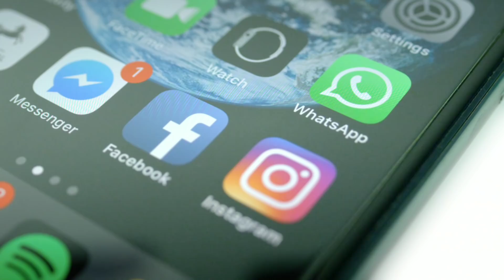भारत 2030 में कैसा होगा | How will India be in 2030 | India 2030 Exploring the Future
Hello doston isvideo main maine analyze krke bataya hai ki bharat 2030 main kaisa ho sakta hai.
2030 क्या भारत बनेगा विश्वशक्ति? | 2030 Will India Lead The World? | India 2030 Exploring the future
2030 में भारत केसा होगा ? India in 2030
जानना चाहते हैं कैसा होगा भविष्य का भारत !!! Time Traveler Reveals the future of "INDIA"